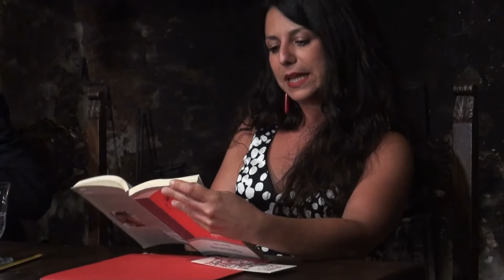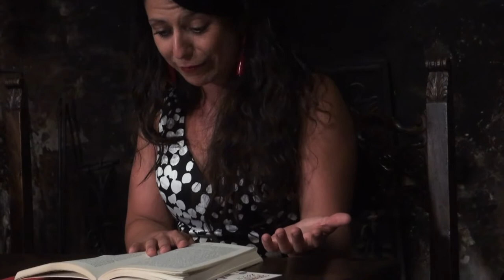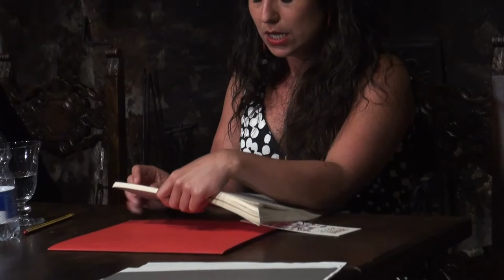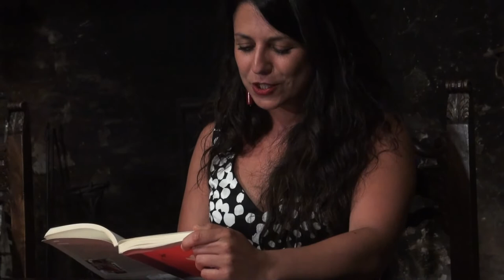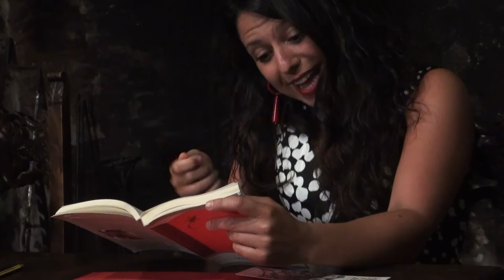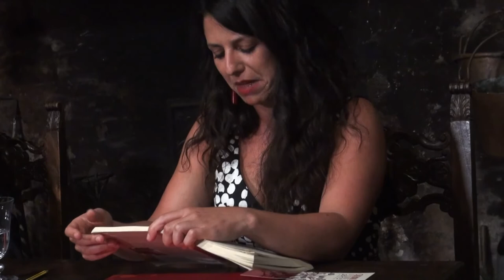08.Donata Kalliany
“Letture al camino” Ideato e condotto da Lorenzo Arruga al Castello "La Tour de Villa" di Gressan (AO) il 24 Giugno 2019. Leggono: Lorenzo Arruga, Anna Charlotte Barbera, Ruggero Dondi e Maria Luisa Zaltron. Riprese BabelVision. Musiche di Ravel, Schoenberg e Ligeti con improvvisazioni”